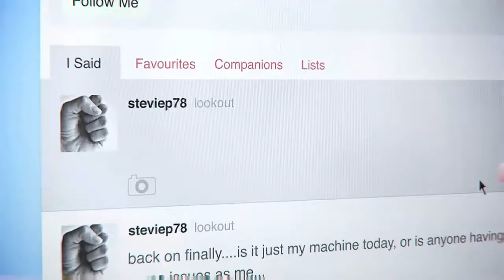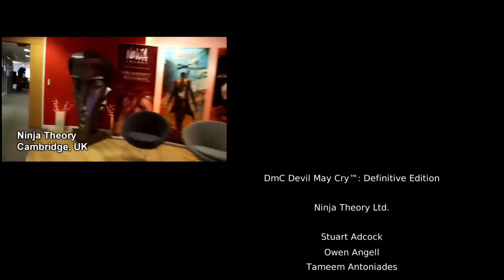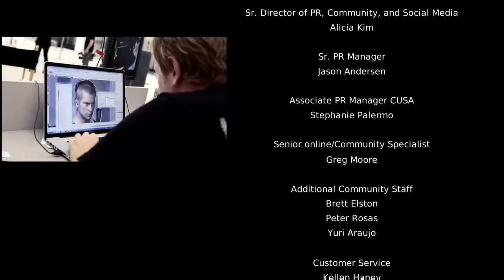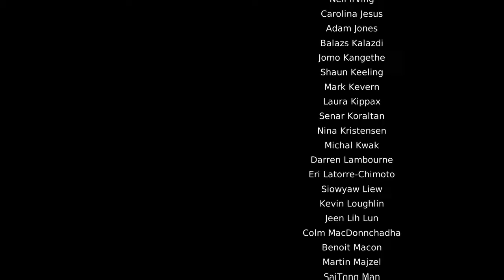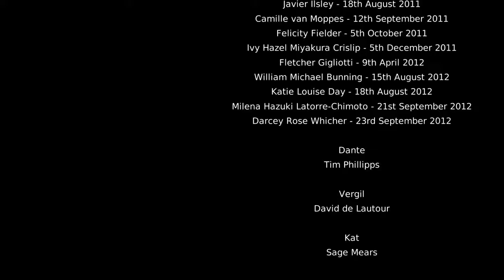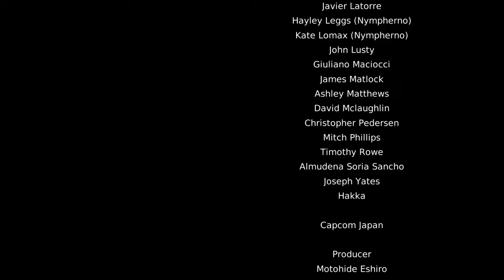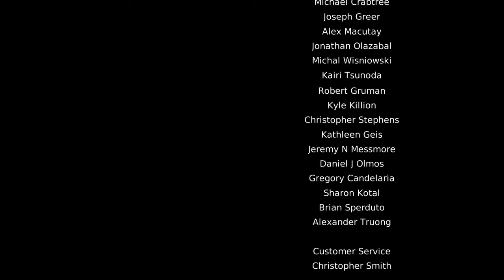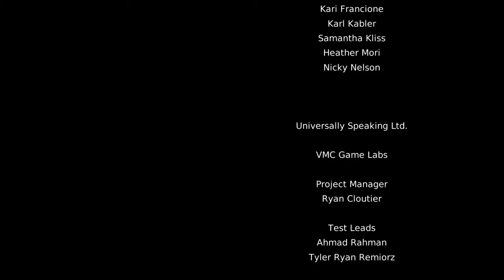Humungous Mundus - DMC Devil May Cry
And here we reach the conclusion to the main game of devil may cry! We take the fight finally to Mundus and save humanity from his rule. But is everything alright in paradise? Find out.

And check me out on facebook and twitch